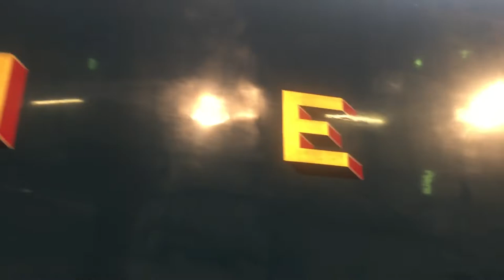National Railway Museum - A walk around LNER A4 Pacific Class "Mallard" - 31/10/2021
LNER A4 Pacific class “Mallard” at the National Railway museum in York. Sunday 31st October 2021. Happy Halloween!!!